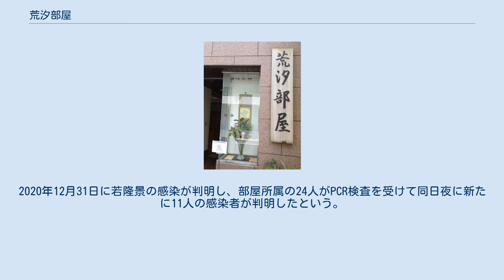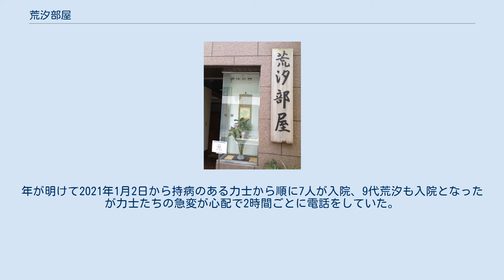荒汐部屋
荒汐部屋（あらしおべや）は、日本相撲協会の所属で時津風一門の相撲部屋。
 荒汐の年寄名跡は雷部屋の殿り政五郎が継承し、大正時代から5代荒汐として荒汐部屋を運営していたが、1943年1月場所後に5代荒汐は荒汐部屋を閉鎖して双葉山道場に弟子を譲った。
当時の弟子には十両・常陸海（のちに入幕）や、幕下以下には後の小結・潮錦や十両・豊ノ花などがいた。
豊ノ花は引退後6代荒汐を襲名したが部屋の復興はせず、時津風部屋の部屋付き親方として過ごし、名跡は同部屋の小結・大豊に譲られた。
 大豊は1987年（昭和62年）1月場所限りで引退し、8代荒汐を襲名、その後は時津風部屋の部屋付き親方として後進の指導に当たっていたが、2002年（平成14年）6月1日付で時津風部屋から分家独立して荒汐部屋を創設した。
 一時期は弟子が1人となり部屋存続の危機を迎えたが、中国・内モンゴル自治区から蒼国来をスカウトし、また8代荒汐夫人がウェブサイトを通して部屋の飾らない日常を報じてアピールに努めたことにより弟子の人数が増加して、現在では12人の力士が在籍している。
実際に弟子の過半数が荒汐部屋の公式ウェブサイトを見て入門を決めており、入門者不足に悩む角界におけるスカウトの成功例としてマスコミにも取り上げられて注目されている。
 2010年1月場所において蒼国来が新十両へ昇進し、創設から7年半にして部屋史上初となる関取が誕生したものの、2011年に発覚した大相撲八百長問題において蒼国来が八百長に関与したとされて、同年4月11日に日本相撲協会から蒼国来が解雇処分を受け、師匠である8代荒汐も監督責任として委員から主任への降格処分を受けた。
しかし、蒼国来は同年4月22日に幕内力士としての地位保全などを求める仮処分申請を東京地方裁判所にて行った後、同年6月17日には日本相撲協会に対して幕内力士としての地位確認を求める訴訟を東京地方裁判所に起こし、同年6月28日には荒汐部屋関係者が日本相撲協会に対して蒼国来の幕内力士としての地位確認などを求める訴訟を東京地方裁判所に起こした。
その後、2年近くにわたる裁判の結果、2013年3月25日に東京地裁は蒼国来の解雇を不当とする判決を出し、同年4月3日に日本相撲協会が控訴を断念したことで蒼国来の勝訴が確定したことにより、同年7月場所から蒼国来が幕内力士として復帰することが決定し、同時に8代荒汐の降格処分も取り消された。
なお、荒汐部屋はこの蒼国来の地位確認訴訟に関する記録を『蒼国来の二年の闘い - 全記録 : 平成二三年四月十一日 - 二五年四月三日』と題した資料として編纂し、2013年4月に国立国会図書館へ寄贈している。
 2018年5月場所には2人目の関取となる若隆景が新十両に昇進し、さらに2019年3月場所では若隆景の次兄・若元春が新十両昇進を果たした。
 2020年3月26日付で、蒼国来が現役を引退して9代荒汐を襲名し、荒汐部屋を継承することが承認された。
なお、8代荒汐は同日付で相撲協会を退職した。
同月28日に日本相撲協会の停年（定年）退職を迎える予定だったが、その2日前に退職することになった。
 2021年1月1日、日本相撲協会は9代荒汐、若隆景、若元春、幕下以下の力士8人、床山1人が新型コロナウイルスに感染したことが確認されたことを発表した。
2020年12月31日に若隆景の感染が判明し、部屋所属の24人がPCR検査を受けて同日夜に新たに11人の感染者が判明したという。
陽性者12名のうち3人が発熱などを訴えているが、症状は軽微であるという。
12名に確認したところ、他の部屋の力士らとの接触はないものとみられる。
保健所・専門家の指示を受けながら加療をしていくという。
相撲協会は引き続き、感染予防対策の徹底を全協会員に周知していくとしている。
 電話取材に応じた芝田山広報部長は同月10日初日の初場所について、荒汐部屋所属力士の出場は「感染が強いということ。部屋で稽古をしていたからこうなった。この状況だと本場所も近いから（出場は）厳しい状況」であり、場所開催そのものについても「（東京都知事の）小池（百合子）さんが緊急事態宣言を要請する（可能性の）話が出てきた。今後どうなってくるのか。（緊急事態宣言が出たとしても）我々はお客さん入れないでも何とかやりたい。（宣言も）いつ（の期間）まで効力があるかだよね」と話している。
 同月4日に若隆景の退院が明らかにされたが、本人の症状は収まりはしたものの、ウイルスがなくなった状況での退院ではなく、病床が逼迫（ひっぱく）し...